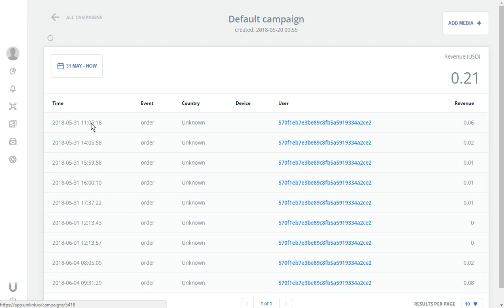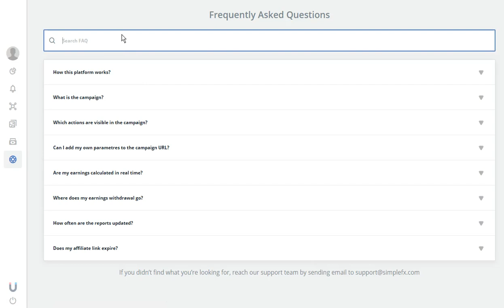SimpleFX Affiliate Panel Walkthrough (Unilink)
Tutorial showing how to navigate through SimpleFX affiliate panel.

When you enter the SimpleFX affiliate section, you’ll see a panel with icons of the left-hand side.

• Conversions tab allows you to check the revenue for your referred clients’ trading activity.

• The Dashboard tab allows you to check the tracking details for your global campaigns.

• Campaigns section you can create different campaigns, which gives you the opportunity for A/B testing.

• Media Gallery is a place where you can choose banners which will best fit your website or a social media channel. You have 40+ banners to choose from.

• Wallet is a place where you can check your revenue.

•  Help tab - just type the keyword you are looking for to search the section for answers.